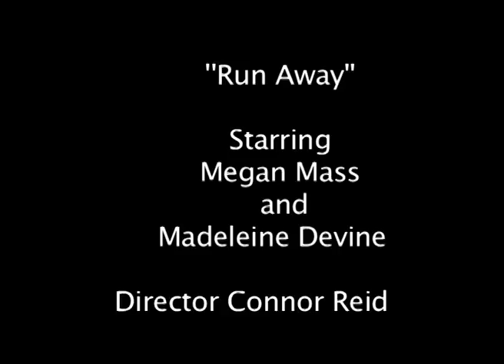"Runaway" short movie by Josh Marshall